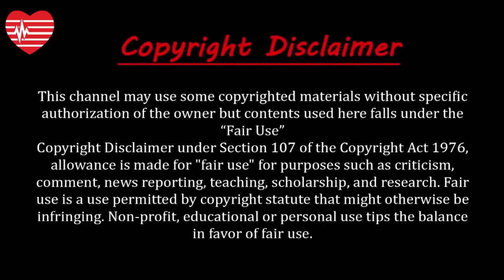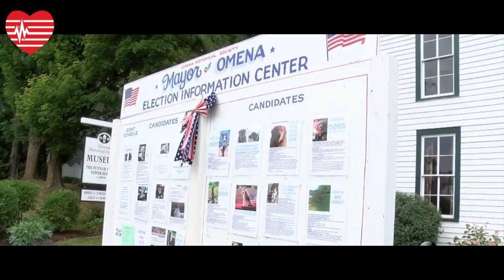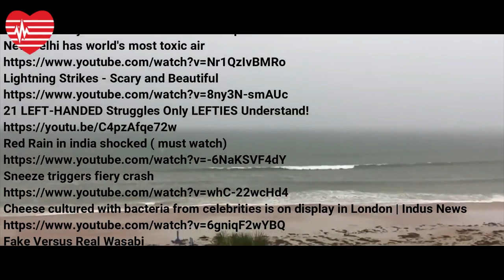আশ্চর্যজনক অদ্ভুত ঘটনা #১| Amazing Strange Facts| Amazing Facts In Bangla | আশ্চর্যজনক তথ্য বাংলায়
Known-unknown
দুর্ধর্ষ চোর ও চুরি I Horrible thieves and theft I ভয়াবহ চোর এবং চুরি I Horrible thieves and thefts
মজাদার চোর ও চুরি | Funny thieves and theft | হাস্যকর চোর ও চুরি | The Funniest thieves and thefts